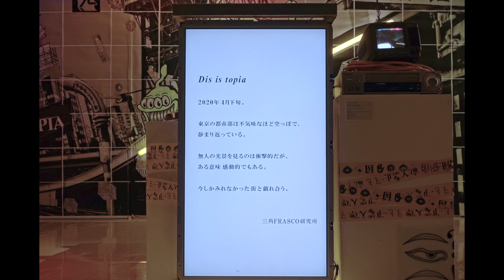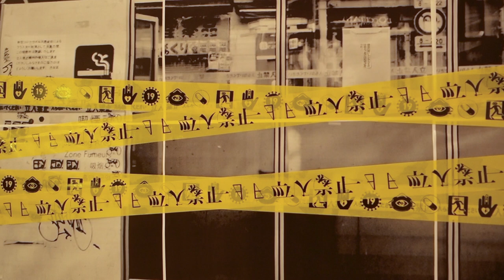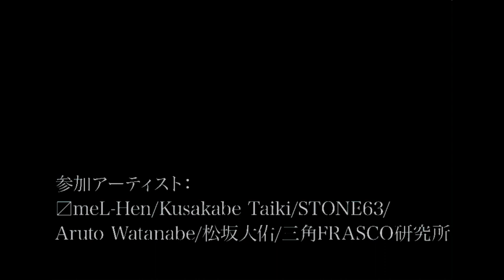「今」展 三角フラスコ研究所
「今」展
会期：2020年6月19日（金）〜2020年6月28日（日）
会場：渋谷ヒカリエ8 / CUBE 1、2、3（渋谷区渋谷2-21-1渋谷ヒカリエ8F）

参加アーティスト：
Aruto渡辺
日下部大樹
 STONE63
 〼 meLhen
松坂大佑
三角FRASCO研究所

開館時間：夜2時〜夜8時00分 　最終日のみ午前18時まで入場：無料※人数制限を行う場合があります。